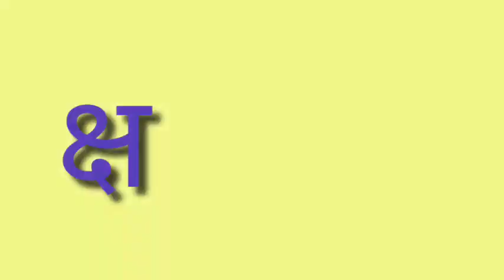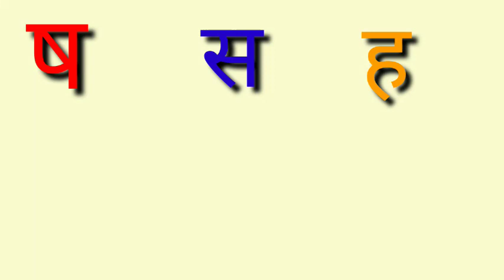अ से अनार hindi varnmala geet | hindi phonics alphabet for kids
हिंदी स्वर, , हिंदी वर्णमाला for kids 9.अ से अनार, आ से आम - a se anar aa se aam hindi varnamala hindi rhymes for kids 10.अ से अनार, आ से आम, हिंदी वर्णमाला, अ आ इ ई, क ख ग, क से ज्ञ तक हिंदी वर्णमाला, A se Anar, Aa se aam 11.क से कबूतर ख से खरगोश, हिंदी स्वर, अ से अनार आ से आम, हिंदी वर्णमाला, क ख ग घ, k se kabutar, अ आ इ ई 12.क से कबूतर ख से खरगोश, अ से अनार आ से आम, हिंदी वर्णमाला, कखग, हिंदी स्वर, हिंदी व्यंजन a se anar,a se anar aa se aam,अ से अनार,अ,से,अनार,aa,se,anar,aam,hindi
 varnamala,hindi rhymes,song,aa se aam,आ से आम,a se anar ki video,अ से अनार आ से आम,a se anar song,अ से ज्ञ तक song,अ से ज्ञ,अ से ज्ञ तक लिखना,हिंदी वर्णमाला,a aa i,अ आ इ ई,क ख ग,हिंदी,aise anar,अआइई,अ से ज्ञ तक,अ से ज्ञ हिंदी लिखना,a se anar likhna,असेअनार,असेअनार आसेआम,आसेआम,उ से उल्लू,a se anar in hindi,anar ke daane lal,a se gya
how to hindi alphabet geet
a,se anar ,aa,se aam,. an se angoor,aha matlab kuch nhi
how to learn hindi alphabet for kids
how to learn hindi alphabet for children
how to learn hindi alphabet for nursery class worksheet

अ से अनार,आ से आम हिंदी वर्णमाला ,अ, आ, इ, ई, उ, ऊ, क, ख, ग, घ, ड़. Hindi alphabet

a to gya tak hindi | अ से ज्ञ तक अंग्रेजी में | अ से ज्ञ तक का इंग्लिश | अ से ज्ञ तक की मात्रा | अ से ज्ञ तक in hindi | a se gya tak bacchon ke liye | a se gya tak batao | अ से ज्ञ तक के लेखक कौन है | अ से ज्ञ तक के शब्द | a se gya tak do do shabd | a se gya tak dijiye | अ से ज्ञ तक पर्यायवाची शब्द pdf | अ से ज्ञ तक आ से अनार.

how to learn barakhadi song for kids
Hindi varnmala alphabet song.

आ से आलू

ए से एक